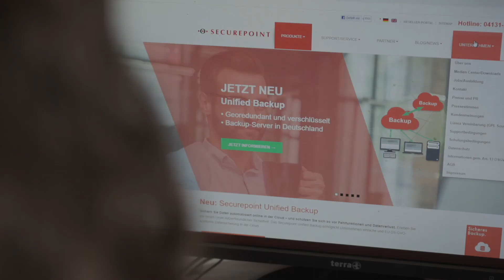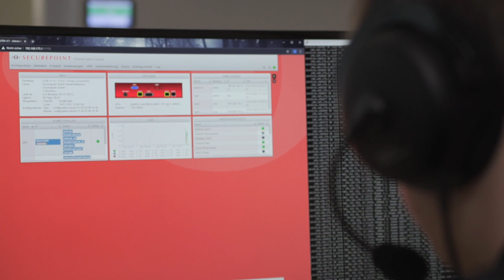Deine Ausbildung bei Securepoint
Wenn du eine Ausbildung im IT-Bereich suchst oder Lust auf ein duales BWL-Studium hast, ist Securepoint dein Arbeitgeber in Lüneburg. Der erste Eindruck zählt - schau dir unser Ausbildungsvideo an und bewirb dich für den Ausbildungsstart im August 2021 bei Securepoint. Wir freuen uns auf dich!